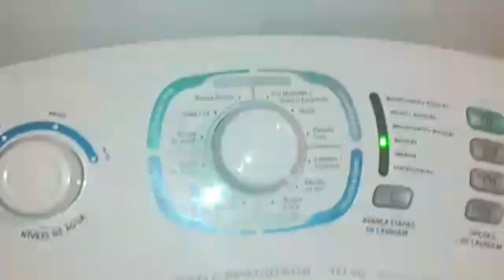Lavadora Eletrolux ltc 10 segunda versão descrição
De um amigo Leonardo